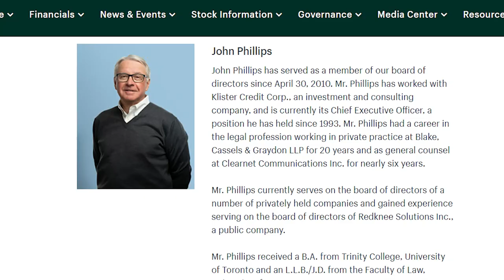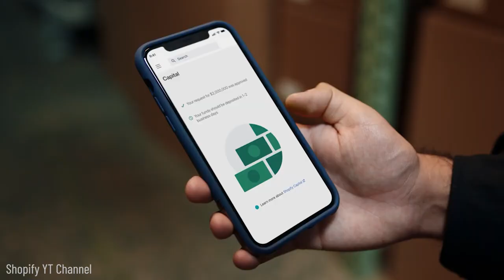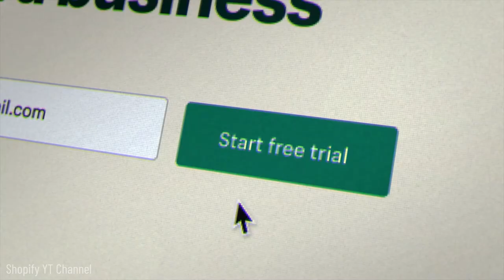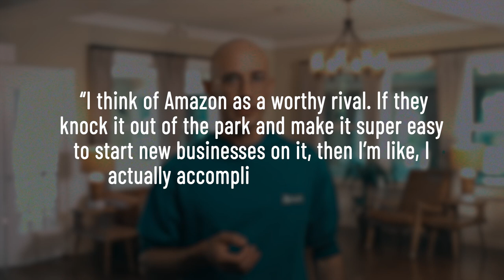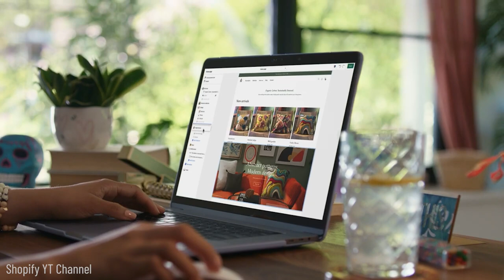How Shopify Founder Tobias Lütke Built An Amazon Alternative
You know rivalries like David vs Goliath, Tyson vs Lewis, and Empire vs the Republic. But there’s one that’s going to shape the future of eCommerce, Shopify vs. Amazon.

While the goal of Amazon is to create the biggest online marketplace, controlled by them. Shopify, on the other hand, wants to decentralize eCommerce and enable anyone to launch an online store.

This focus on individuals has helped Shopify grow into the 2nd largest eCommerce platform, with nearly 2 million merchants.

So how did it emerge as a legitimate threat to Amazon’s dominance?

Join us as we break down Shopify’s story, and learn how the company started, who the founders are, and how they plan to grow the business in the coming years.

Wishpond gives small businesses the technology and the expertise to sell more online. Learn how we can help your business

Read our blog post on the topic:

Go here:

00:00 Intro

00:57 Shopify Founder and CEO Tobias Lütke

01:55 What inspired the idea for Shopify?

03:02 When was Shopify launched?

03:23 When did Tobias Lütke become Shopify CEO?

04:04 When did Shopify go public?

04:38 What impact did the pandemic have on Shopify?

05:03 What is Shopify’s market capitalization?

05:26 How does Shopify make money?

05:49 What does the future look like for Shopify?

06:42 Summary